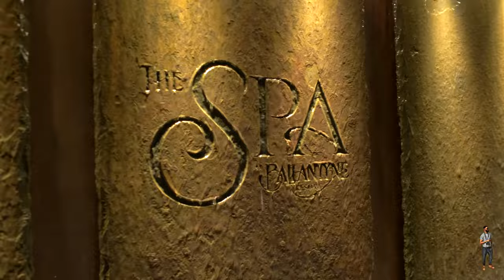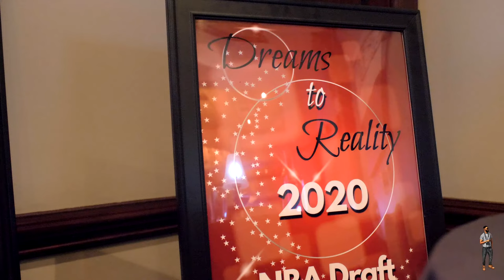Nate Hinton: 2020 NBA Draft Day | Dallas Mavericks | Shot by Shooter Trav